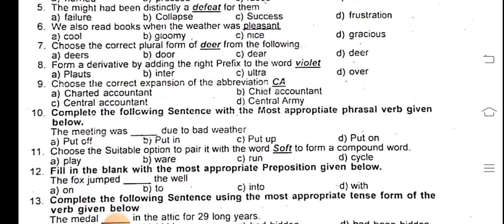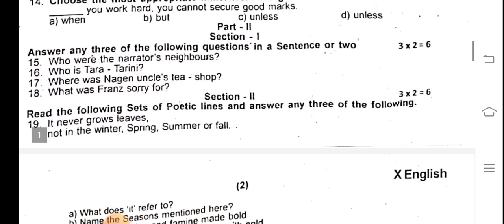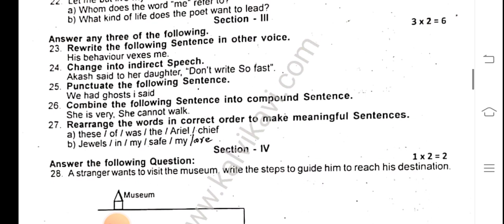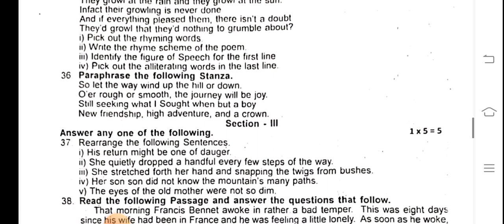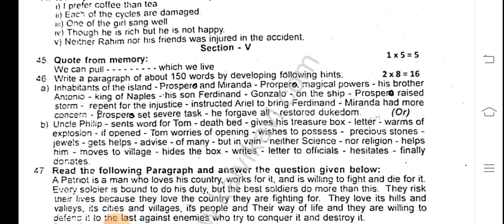10th English second Revision question paper 2024#Revision exam 2024#